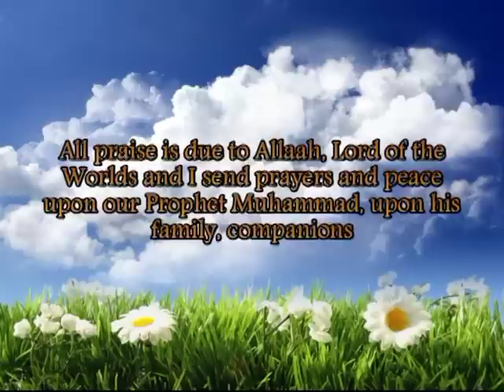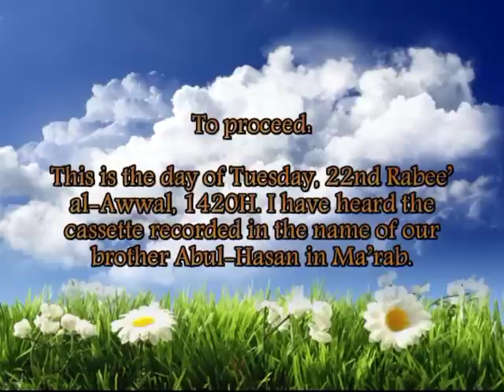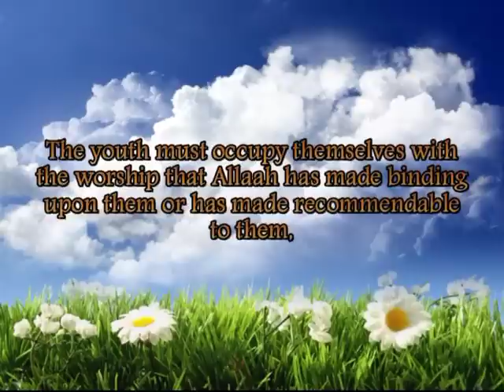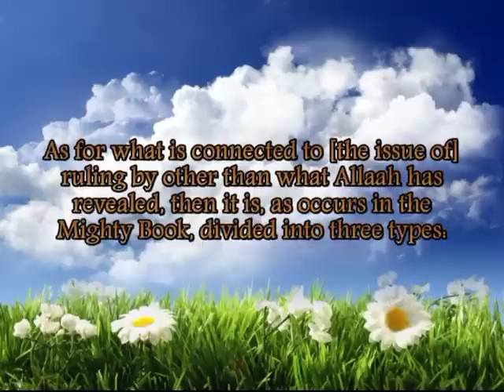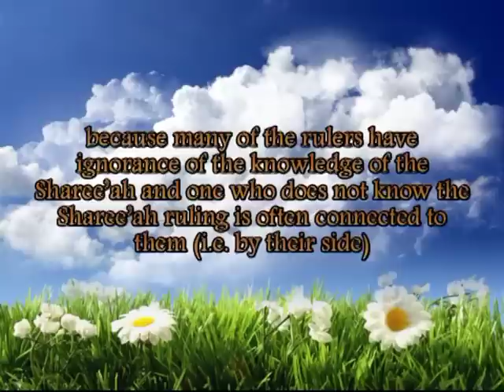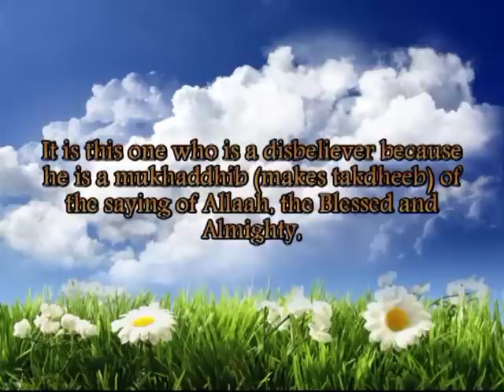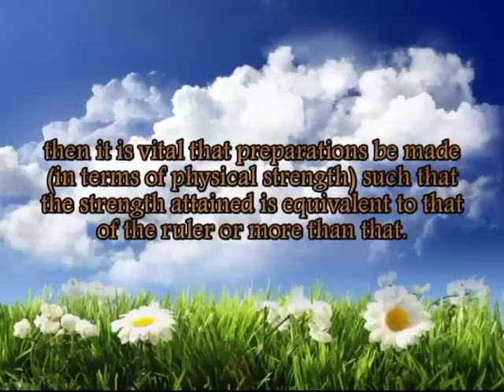Shaykh Al 'Uthaymeen - Ruling by Other than What Allaah has Revealed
As it is said, "If the day cannot conceal you, the night never will"

Shaykh Muhamman Ibn Saalih Al 'Uthaymeen clearly outlines with clarity and explanation the types of people when it comes to ruling by other than what Allaah has revealed.

He shows that at times it can be kufr (disbelief), or at times fisq (sin) , or at times (dhulm) opression, all depending on the situation of the person.

 It brings to light the truth regarding this matter, and washes away the confusion and deceptions of those who have lied upon the shaykh. Those who  take parts of his words and made ruling by other than what Allaah has realvaeld to be absolute kufr (disbelief) based upon their vain desire. They are those who hold onto a splinter of wood trying to stay afloat in the ocean.

Surely they will not only be asked by Allaah as well as by the shaykh al 'Uthaymeen himself on the day of judgment for this deception and oppression.